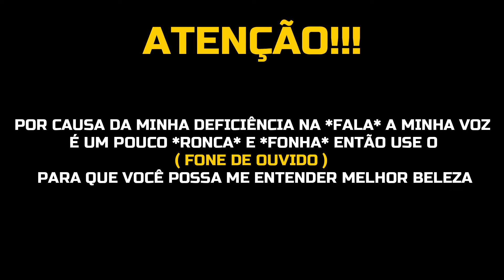[CHOCADO] - ERRO QUE TODAS AS PESSOAS COMETEM PARA TENTAR GANHAR SEGUIDORES NO INSTAGRAM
No vídeo de hoje vou te falar o maior erro que todas as pessoas cometem ao tentar ganhar seguidores no instagram e futuros clientes

Bom, pra você que não me conhece prazer sou o Fabio, especialista em vendas online especificamente pelo instagram, tenho 26 anos e trabalho no mercado de marketing digital a 6 anos, tenho alguns problemas de saúde mais sou muito bom no que faço e vivo do marketing digital a 6 anos então tenho muita autoridade para te ensinar sobre COMO VENDER NA INTERNET

- Forte Abraço e Sucesso S2